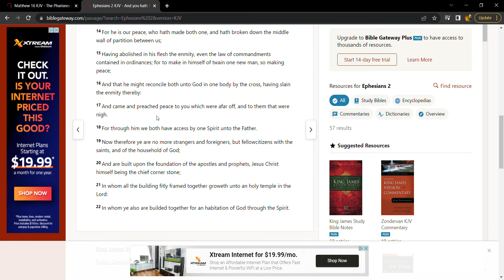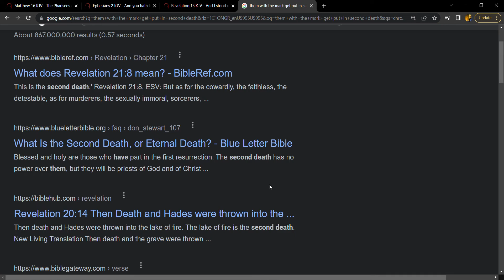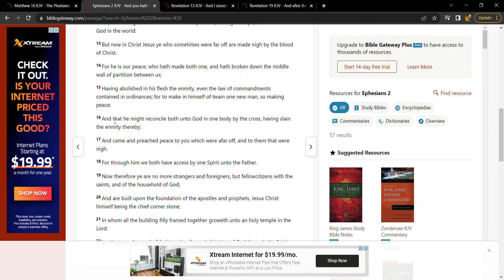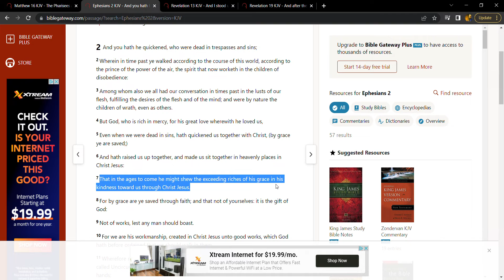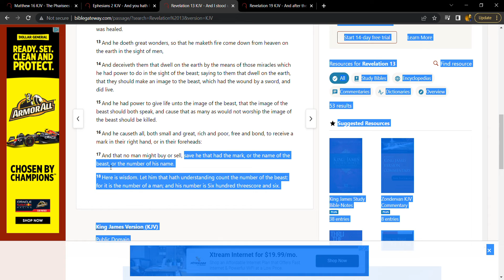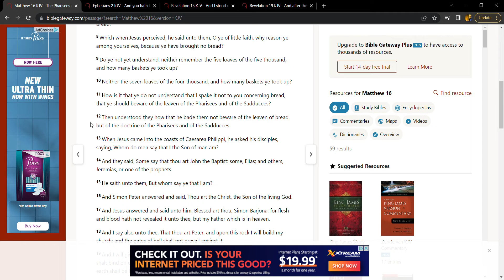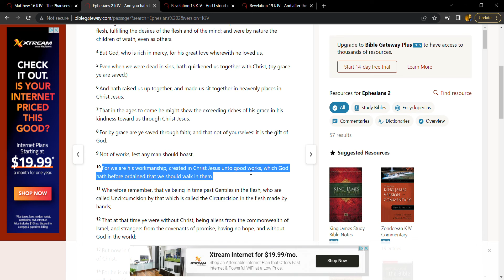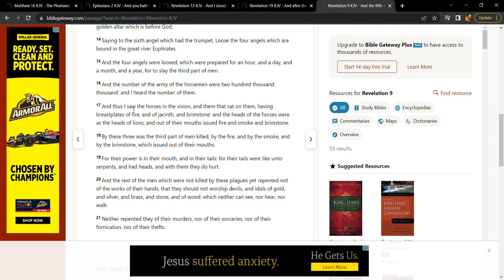Keys to the kingdom of heaven- grace thru faith- the real mark of the beast in DETAIL!-GATES OF HELL